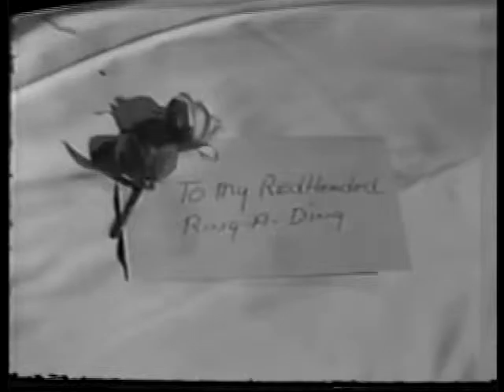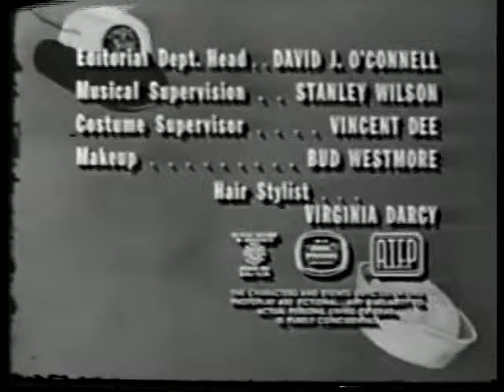Broadside 1x15 Behind the Eight Balll 1965 Kathleen Nolan as Lieutenant Anne Morgan